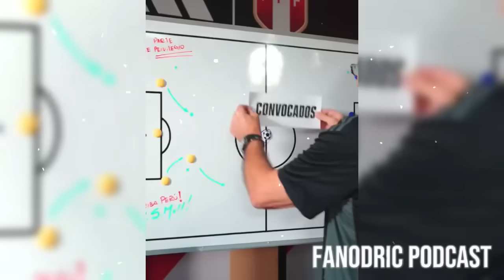FOSSATI ENGRIE A CUEVA💥 ¿MERECE OTRA OPORTUNIDAD? 🔥LA LISTA DEL NONNO PARA LA COPA AMÉRICA